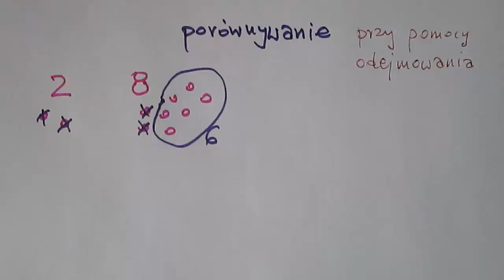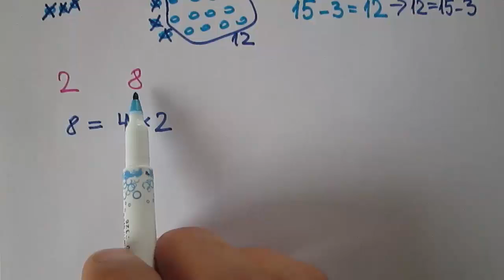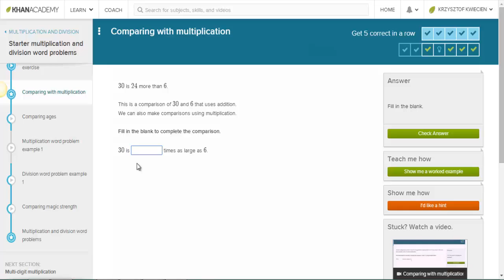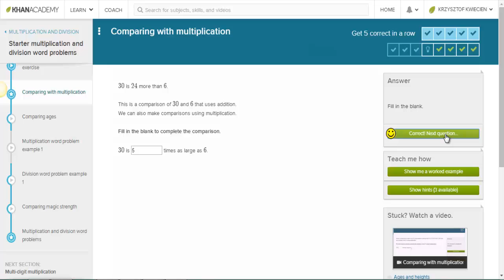Porównywanie liczb za pomocą mnożenia